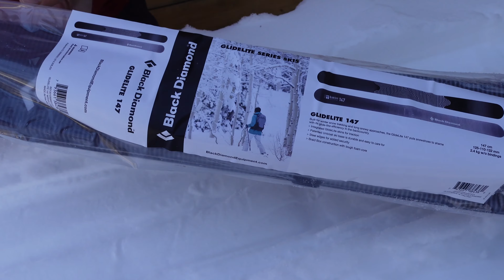Black Diamond GlideLite 147 Skis | OAC Binding mount | ski & review | Altai Ski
Just what modern eVoyageur needs!  The GlideLite 147 skis are better than snowshoes.
These skis flat out replace the need for snowshoes...IMO

JP mounts OAC Bindings on Black Diamond GlideLite 147 Trek Skis and goes for a test run on the new skis.

Black Diamond GlideLite 147 Trek Skis

Black Diamond GlideLite 127 Trek Skis

Camping Gear:
Jackery 500
Gransfors Bruks Scandinavian Forest Axe
HQST Solar Panels
Portable Butane Camp Stove
Butane 12 pack
Café Bustelo Café con Leche Flavored Instant Coffee
GBU STOVE
OKL TENT STOVE
YILI Tent Stove

Bike Gear:
Park Tool Chain Cleaning tool
Portable Air Pump
Chaco Z1
and Chaco Sidetrek
Chaco Radlands Sling
Darn Tough Socks
Vincita Pannier Bags
Marque Grips
Mountain Bike Bars
Thumb Throttle
Park Crank tool
Crank Puller
Tire Slime 10004
Slime Tire Patches

Camera Gear:
Movo VRX10
Sony ZV 1
DJI OSMO ACTION
DJI OSMO POCKET
Manfrotto Tripod
Manfrotto Head
DJI Mini 2